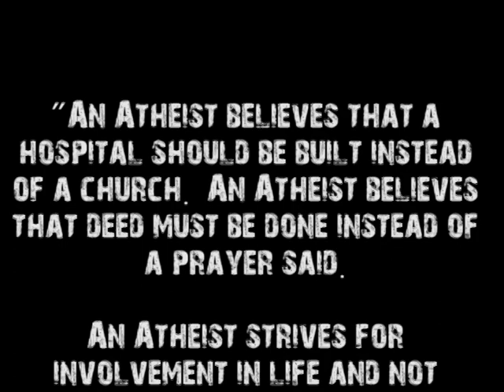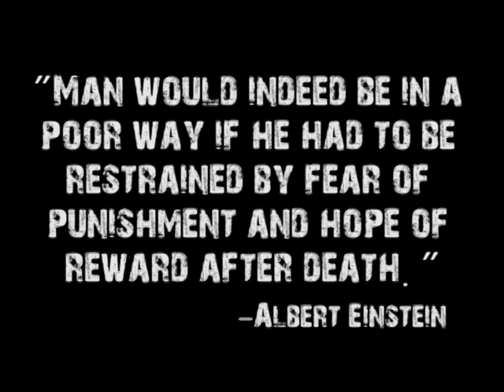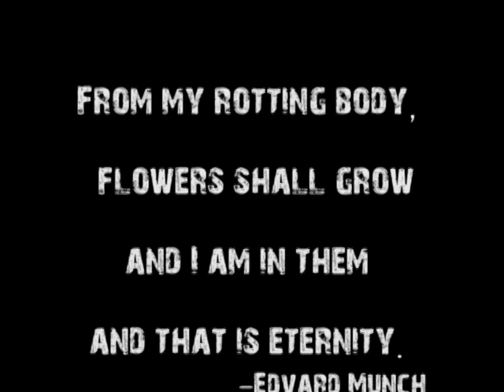Pat Tillman not a christian but is 'worm dirt' Anti Atheist Christian Bigots in Army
Pat Tillman gave his life for what he thought was a good cause. Not GOD or religion but America. He was killed by friendly fire, then they try to make a martyr our of him, then when his family calls for an investigation they are told that because they don't believe in Heaven they are troublemakers. I wish America had a lot more troublemakers.

Keywords: atheism agnosticism atheist freethinking crazy christian cult faith fundamentalist Christians fundies fundamentalists fundamentalism Scientology George carlin Richard Dawkins Christopher Hitchens Skeptic Rationalist Bill Mahr Religulous end times coast to coast muslim jew jews magical skeptic humor stupid zionist racist hindu religion insane deism nonsense nutjob nuts psycho funny bible preacher shyster huckster Obama antichrist socialism war on terror cheney bush colter fox news 700 club pat robertson hagee inspiration Bigots hypocrites war mongers terror terrorists